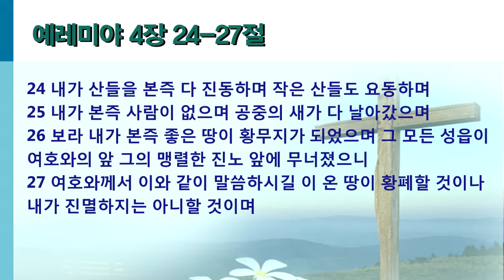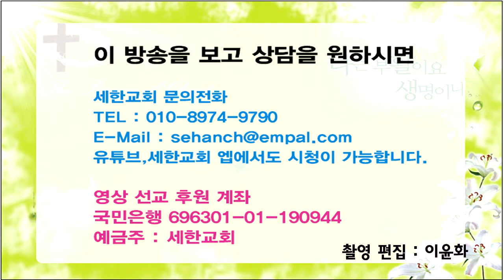박건수목사의 쉬운원어성경 강해-예레미아-보라! 좋은 땅이 황무지가 되었다 (렘 4:24-27)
보라! 좋은 땅이 황무지가 되었다

예레미야 4장 24-27절

24 내가 산들을 본즉 다 진동하며 작은 산들도 요동하며
25 내가 본즉 사람이 없으며 공중의 새가 다 날아갔으며
26 보라 내가 본즉 좋은 땅이 황무지가 되었으며 그 모든 성읍이 여호와의 앞 그의 맹렬한 진노 앞에 무너졌으니
27 여호와께서 이와 같이 말씀하시길 이 온 땅이 황폐할 것이나 내가 진멸하지는 아니할 것이며